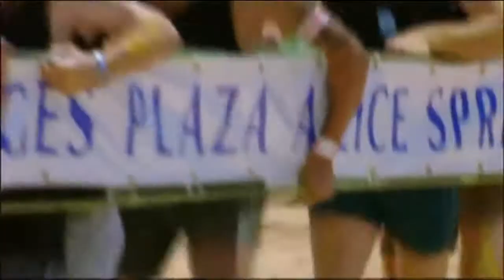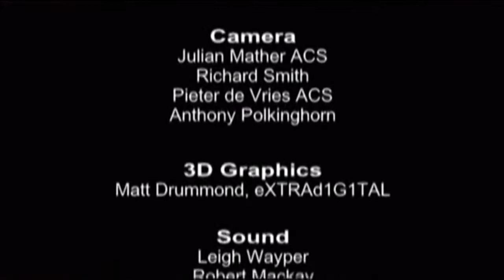AUSTRALIA extrema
Esta isla continente donde la vida evolucionó por nuevas vías, tiene aún muchas sorpresas...